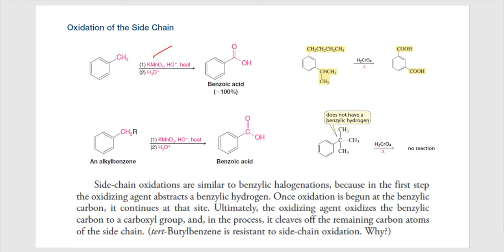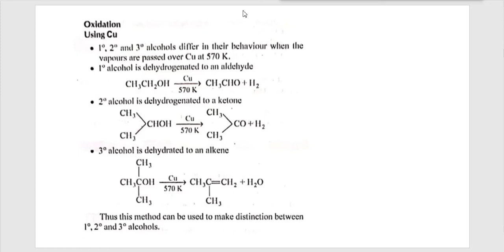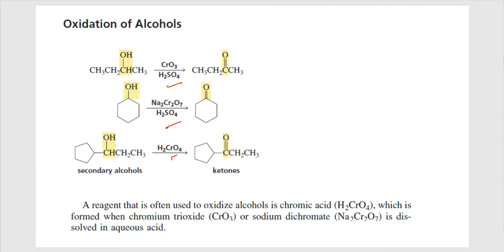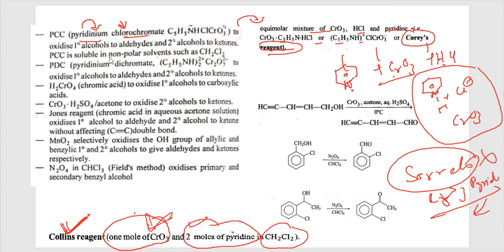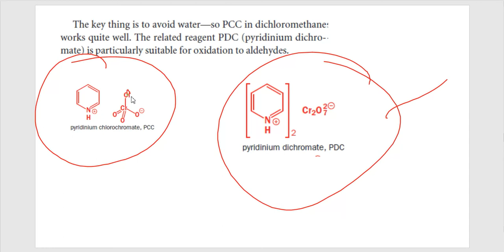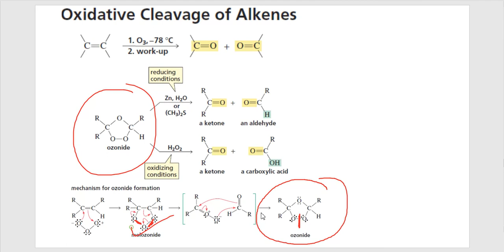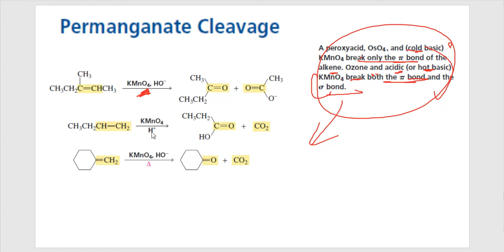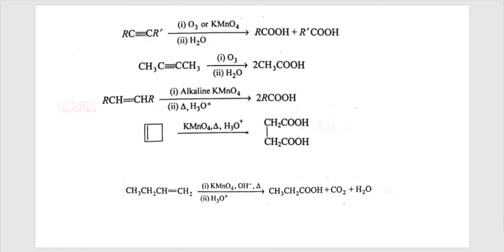OXIDATION LECTURE 1